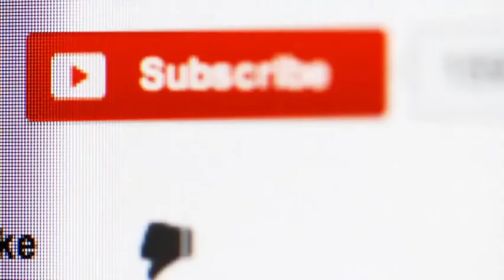Coffee Powder for Skin Whitening Facial in Urdu | Amazing Coffee Powder Face Pack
Coffee may be the drink of choice for most of us at work, but it can also be used on your skin. Many people use coffee to whiten their teeth, but it can also be used on your skin. It not only helps whiten your skin, but it can also help reduce your skin wrinkles and blemishes.

Coffee powder contains a variety of different acids that help cleanse and improve your skin. Here are a few ways to use coffee powder on your skin.
Coffee powder for skin whitening facial, the magic product in Derma coffee facial is the extract from coffee beans from Brazil and Central America, the caffeine content and other ingredients in the coffee beans can make your skin as smooth as a baby.